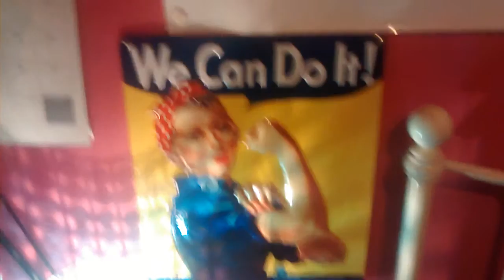Coping Without A Camera- VEDA Day 7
I am going slightly mad. And it hasn't been a week.